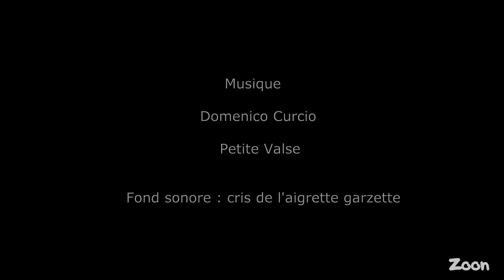L'Aigrette garzette - Période de nidification - The little egret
L'Aigrette garzette
Egretta garzetta

Ordre : Pelecaniformes
Famille : Ardeidae
Taille : 55 cm.
Envergure : 85 à 95 cm
Poids : 500 g
longévité : 9 ans
Habitat : zones humides douces ou saumâtres aux eaux peu profondes
Alimentation : petits poissons, reptiles, amphibiens, petits oiseaux, vers, crustacés, mollusques et insectes.

Diffusion : Europe, Afrique subsaharienne.

L'Aigrette niche en colonie. Elle peut nicher au sol, dans les broussailles, les rochers ou dans les arbres. Le nid est constitué de brindilles.
3 à 5 œufs (bleu verdâtre) par ponte, fin avril début mai. Le couple couve pendant 25 jours environ.
Les jeunes sont nourris pendant 40 jours environ. Ils quittent le nid au bout de 5 semaines.
Migratrice, la plupart des individus hivernent en Afrique.

Titre:  Petite Valse
Auteur: Domenico Curcio

Chants oiseaux :
Sunny Tseng, XC577901.
Lars Lachmann, XC448972.